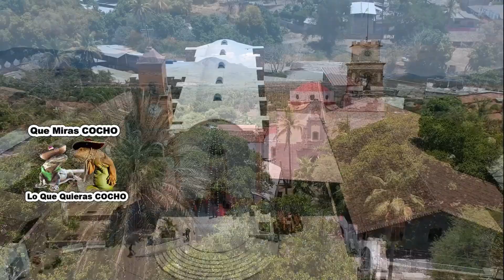WOW Que MANERA De Bailar De Estas BELLISIMAS Mujeres En El NARANJO Gro !!